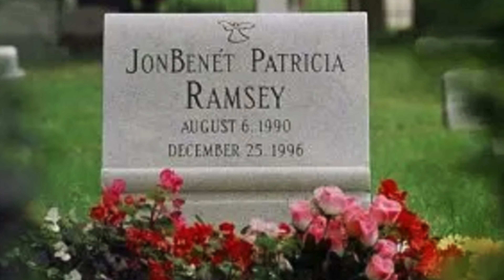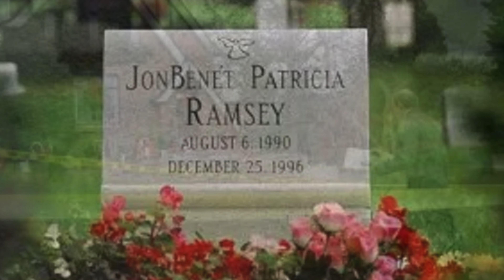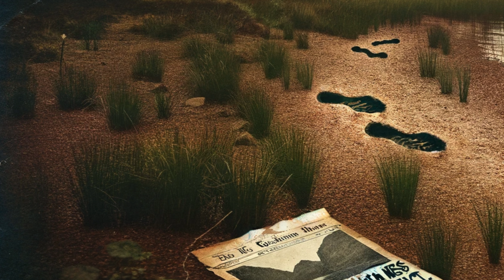truecrime What happened that night to JonBenet Ramsey? A Comprehensive Analysis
Dive deep into one of the most perplexing and infamous unsolved cases in American history—the murder of JonBenet Ramsey. Our comprehensive analysis dissects the fateful night of December 26, 1996, when the six-year-old pageant star was found brutally murdered in her own home in Boulder, Colorado. This gripping exploration delves into the intricate details of the investigation, scrutinizing the perplexing ransom note, the unsettling crime scene, and the controversial actions of law enforcement.
Uncover the layers of complexity surrounding the Ramsey family, the list of potential suspects, and the myriad of theories that have emerged over the years. We meticulously examine the forensic evidence, autopsy results, and psychological aspects of the case, providing a thorough understanding of the circumstances that led to this tragic event.
Join us on this journey through a maze of unanswered questions and conflicting evidence, as we explore the nuances of criminal psychology, investigative missteps, and media influence that have left this case shrouded in mystery. This is a must-watch for true crime enthusiasts, armchair detectives, and anyone intrigued by one of the most baffling and heart-wrenching mysteries of our time.